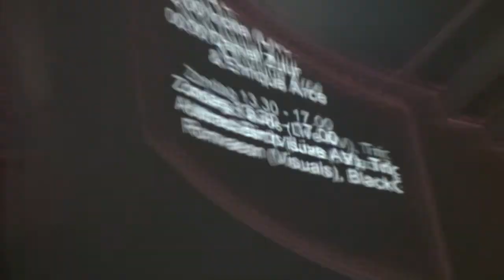video mapping building - fabric house mix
freemote at utrecht archifes